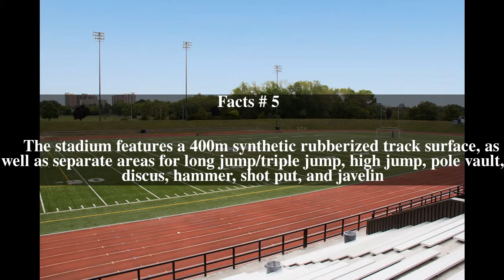Centennial Stadium Top # 7 Facts